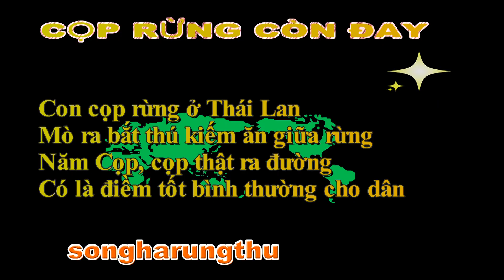CÂU THƠ THỜI CUỘC - CỌP RỪNG CÒN ĐÂY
NGÀY 14/2/2022
CỌP RỪNG CÒN ĐÂY
Con cọp rừng ở Thái Lan
Mò ra bắt thú kiếm ăn giữa rừng
Năm Cọp, cọp thật ra đường
Có là điềm tốt bình thường cho dân
songharungthu